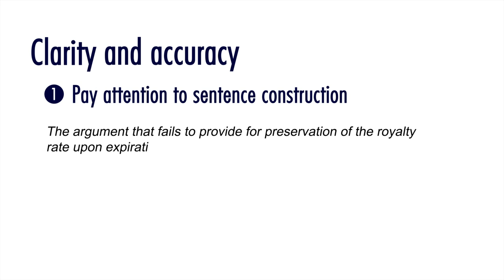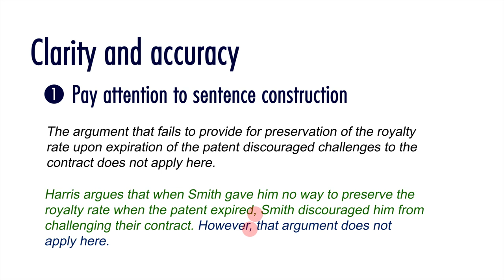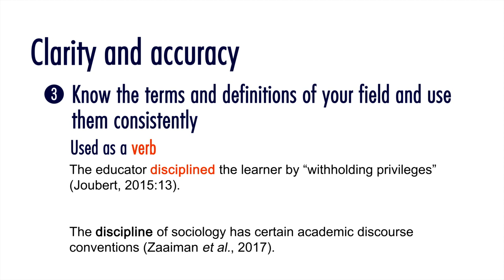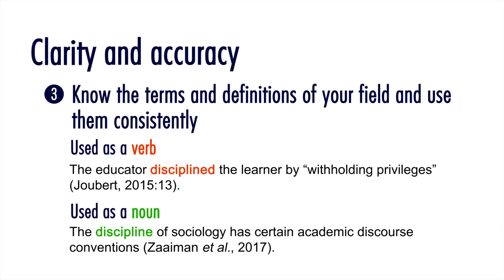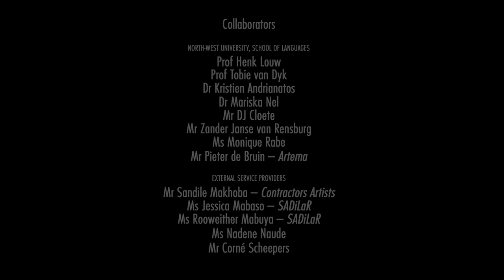WI 13 Clarity and accuracy - isiZulu